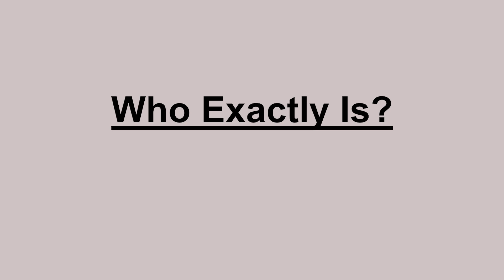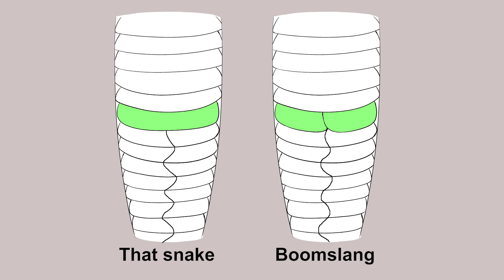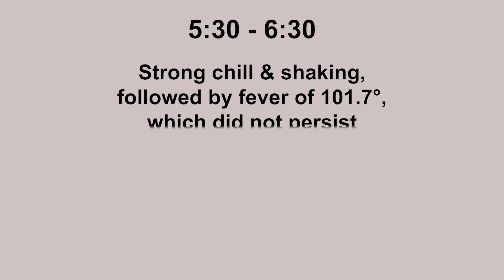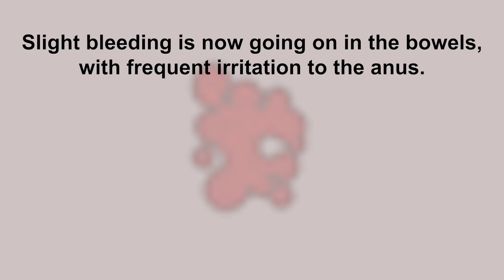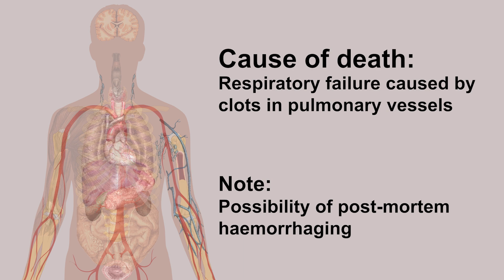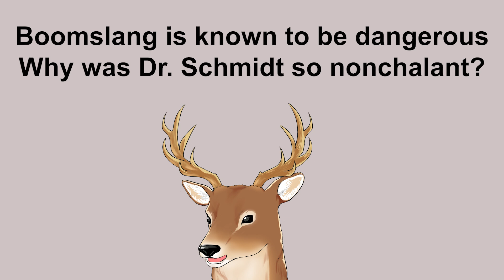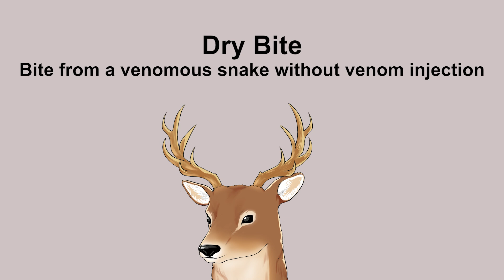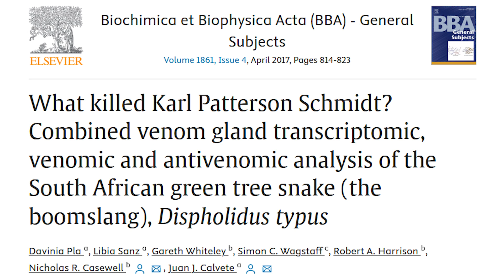Who Exactly is Karl Patterson Schmidt? A Certain Scientific Fatality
Karl Patterson Schmidt was one of the most renown herpetologist from the last century. September 25th 1957, during his work in The Field Museum, Chicago, he got bitten by a venomous snake. Instead of seeking medical help, he wrote what he experienced in his diary.

-Timestamp-
0:00 Opening Thought
0:39 The Man
2:05 The Incident
3:21 The Death Diary
5:20 The Last Moment
6:03 The Autopsy
6:53 Analysis and The Takeaway

-References-
Western Kentucky University. Chrono-Biographical Sketches: Schmidt, Karl Patterson.

Pope, C.H. (1958). Fatal Bite of Captive African Rear-Fanged Snake (Dispolidus). Copeia, 1958(4): 280-282.

Pla, D., Sanz, L., Whiteley, G., et al. (2017). What killed Karl Patterson Schmidt? Combined venom gland transcriptomic, venomic and antivenomic analysis of the South African green tree snake (the boomslang), Dispholidus typus. Biochimica et biophysica acta. General subjects, 1861(4), 814–823.

Grasset, A.W. & Schaafsma. (1940). Studies on the venom of the “boomslang” (Dispholidus Typhus). South African Medical Journal, 14(12).

-Outro-
Bubbles Drifting in the Morning Breeze - Artificial.Music & Akosmo